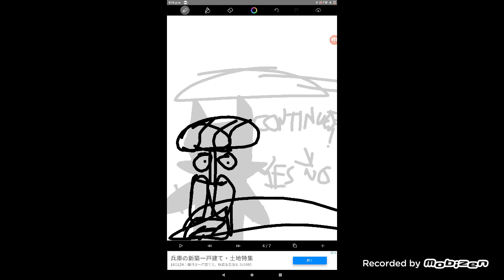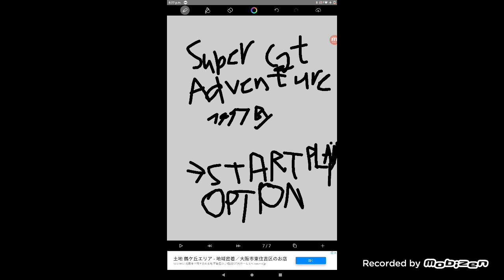Game Over Compilation 2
Game List
1.Super Cat Adventure (PSP Bootleg)
2 & 3. The Land Before time (GBC & GBA)
4.Super Tanooki Shit
5.Ardy Lightfoot
6.Space Invaders (SNES)